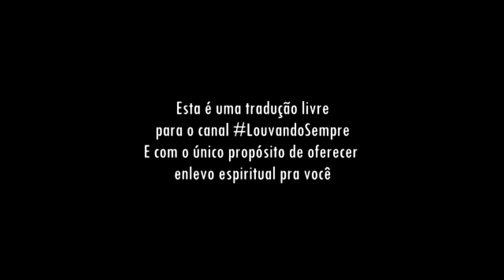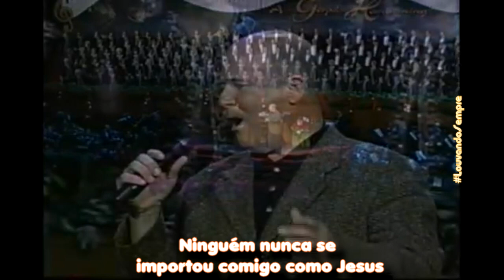JOHN STARNES - WHEN HE WAS ON THE CROSS (QUANDO ELE ESTAVA NA CRUZ)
WHEN HE WAS ON THE CROSS (Quando Ele estava na cruz eu estava em sua mente). Meus amados essa canção sempre me tocou forte ao coração. Reproduzo aqui com legendas em português pra vocês aproveitarem o melhor do louvor numa das vozes mais lindas do Gospel norte americano!